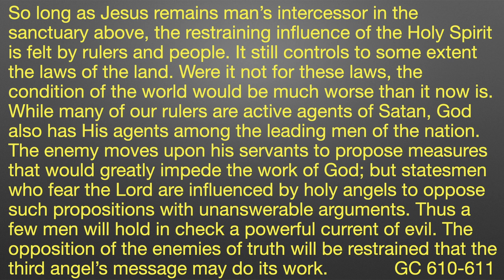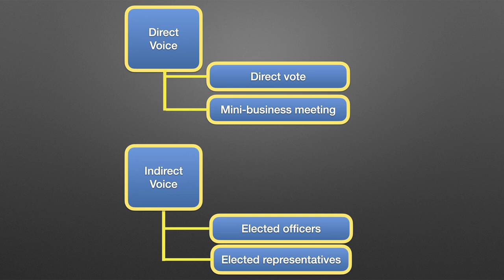Resisting Church Authority Abuse 3: Church Member Voice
In the third installment in this series on resisting church authority abuse, Pr Larry addresses objections to the Church Manual, and primarily, how church member voice is expressed both indirectly and directly. Special emphasis is placed on direct member voice.

00:00 Introduction
00:25 Objections to the Church Manual
05:22 Authority from Membership manifest in Member Voice
06:47 Indirect and Direct Voice, Board and Business meetings
09:57 Annual Business Meetings Required
11:08 Example Case: Action to Recover Member Voice
14:20 Avoid an Adversarial Approach
16:16 Summary